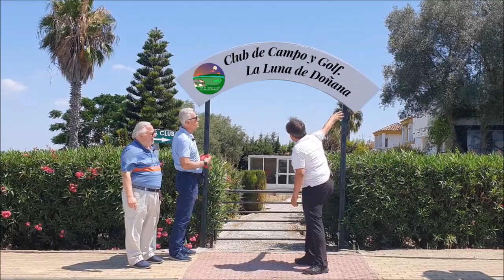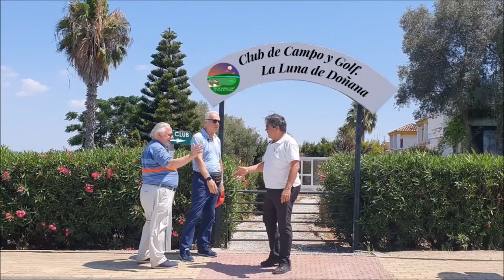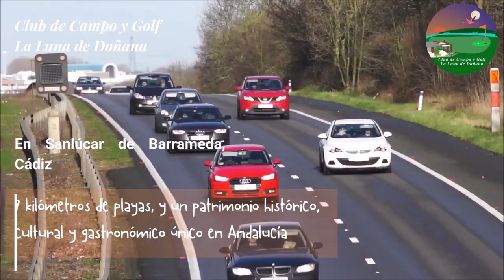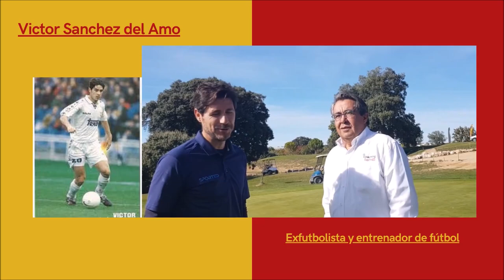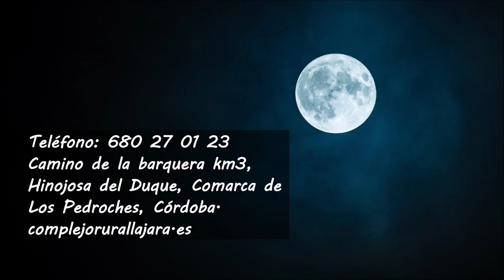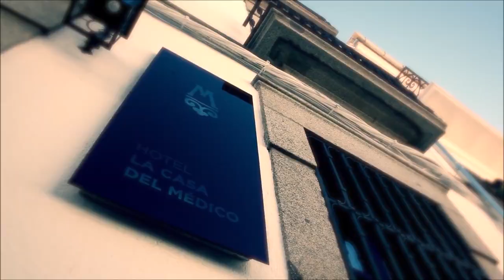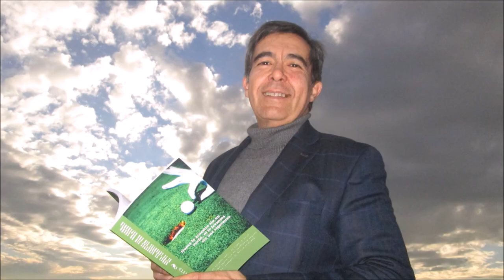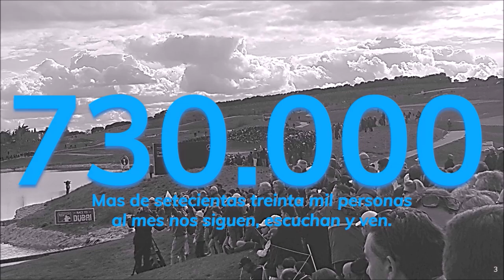143 TOMADO APERITIVO DESDE LA LUNA DE DOÑANA, LOMA DE MARTIN MIGUEL SANLUCAR DE BARRAMEDA CADIZ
⛳ 📻📺 754
• 4 años emitiendo
🏌‍♂ Programa 143 TomandoElAperitivo 🍷🍡🥘🍻 Desde La Luna de Doñana, Club de campo y Golf, Teletrabajo y Golf en plena naturaleza
• MARCO POLACCI, DIRECTOR IAGTO ESPAÑA
• JAIME BOSCH Consulting de campos de golf..

• Amenos
• Divertidos
• Vas a pasar un buen rato